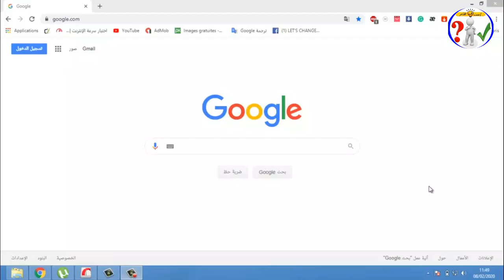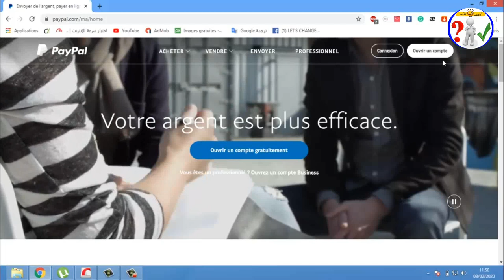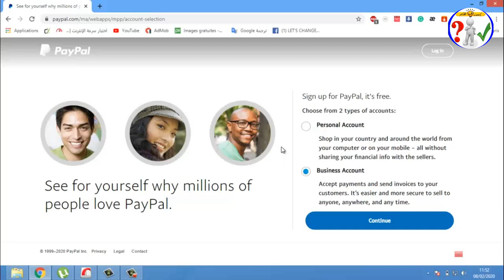ماهو بايبال؟الفرق بين حساب شخصي(personal)وحساب تجاري(business)!أيهم أحسن لي كدروبشيبر!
سواء كنت مبتدئ ولا تعلم شئ عن  العمل على الإنترنت أوكنت صاحب خبرة مسبقة فى العمل والربح منما هو الباي بال “PayPal”؟
بالرغم من أنه موقع خدمي، إلا أن كثير من المواقع تُطلق عليه مجازًا “بنك إلكتروني“، وذلك بسبب خصائصه التي تُشبه ما يُقدمه البنك التقليدي من استلام وإرسال وسحب الأموال. بل يتفوق PayPal بإضافة إمكانيات وخصائص ربما لا تُوفرها كثير من البنوك التقليدية، مثل:
20 طريقة مربحة (تُحقِّق بين 100$ و آلاف الدولارات):
بيع_كورس__ دورة تعليمية
تأجير_غرفة_و جزء_من_منزلك.